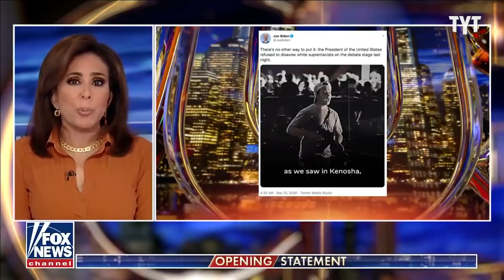Jeanine Pirro PUNISHES Fox News With This Garbage Rant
Jeanine Pirro punishes her own network, making them listen to this horrific rant. Richard Ojeda breaks it down.